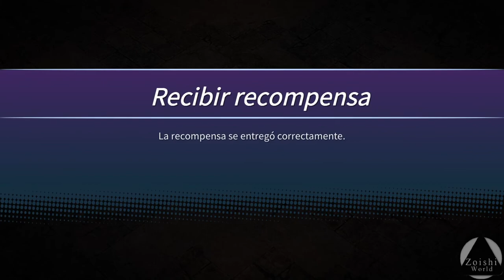Rumbo a Morroc | RAGNAROK: THE LOST MEMORIES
Continuamos nuestra aventura, y tras algunas diarias, nos damos tremendo viaje hasta la ciudad del desierto: Morroc.